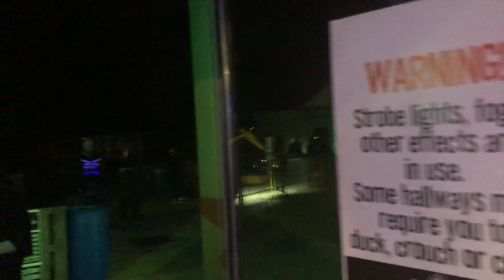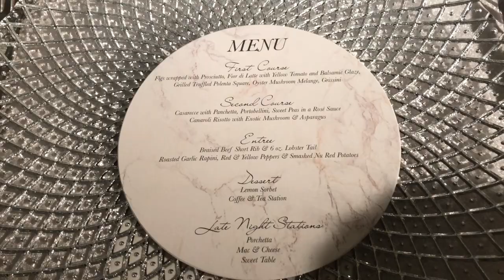ALCOHOL AND FITNESS | How To Party And Still LOSE WEIGHT Ep. 3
We don't want you guys getting the wrong idea from this video. Yes, In this video MANY drinks were involved. We want to show you guys the AUTHENTIC side of us and show not only the good moments but the moments that usually are hidden. Throughout the video, we do cover some key pointers on how to track your alcohol and to live in the moment, not letting one night bring you down. We both learned our lessons, and are back on track, doing what we said we were going to do. Regardless, we still had a great time reuniting with family and sharing this special moment together at my cousins wedding. CONGRATS CHRIS! We hope you enjoyed this video. LIKE this video.